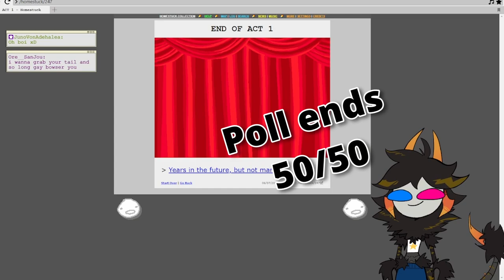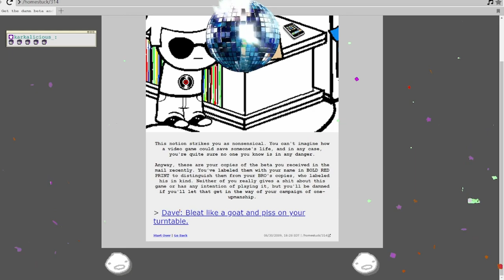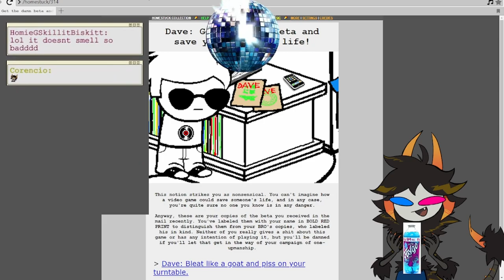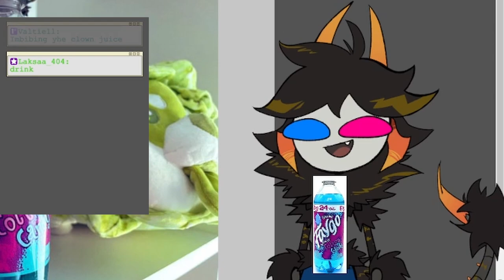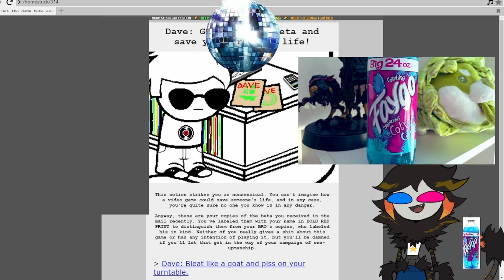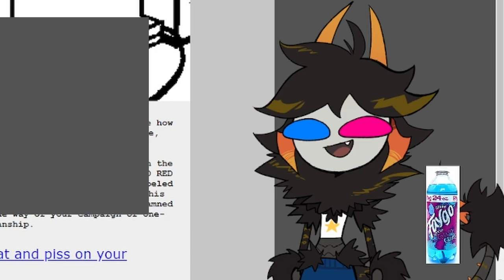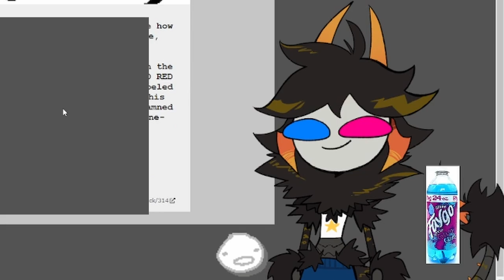German Homestuck tries Faygo for the first time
:: CREDIT ::

★ Outro Theme by  @marrowmage
★ Clown Fucker by James Roach

:: CHAPTERS ::

00:00:00 The beginning/Poll
00:00:35 Looking at Ingredients
00:02:45 Gets/sniffs Faygo
00:04:10 Actually drinking the damn stuff
00:04:59 Judgment begins
00:10:02 Final Thoughts
00:11:34 Outro